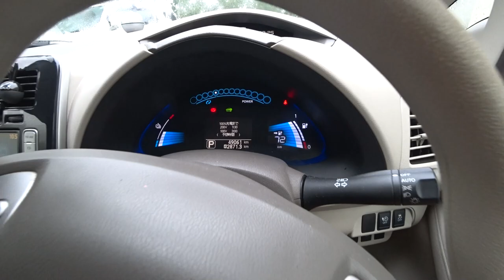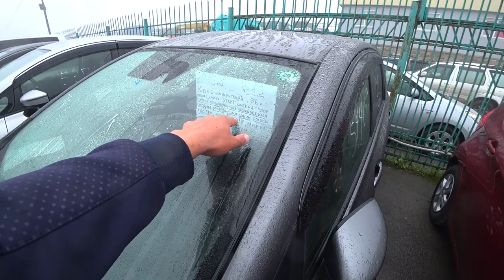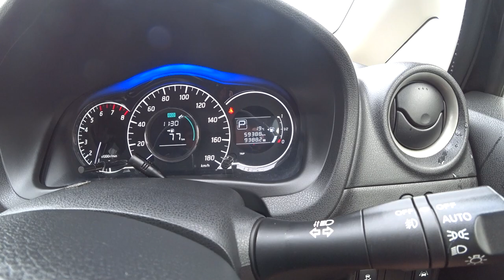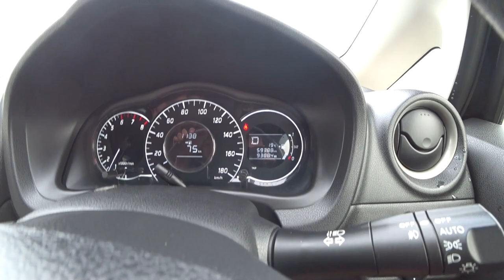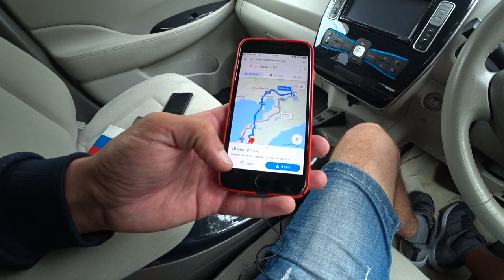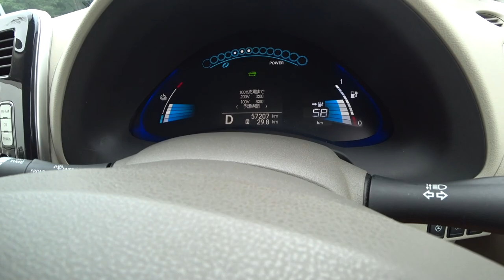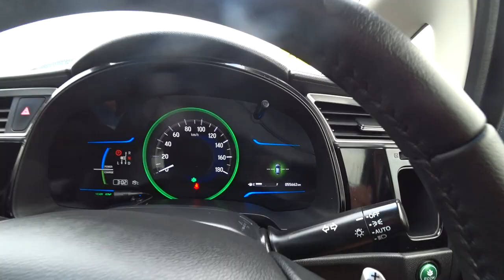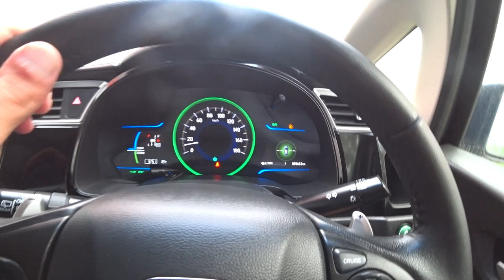Народные авто или нет Японские автомобили что покупают Авторынок зеленый угол правый руль дром ру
Народные авто или нет Японские автомобили что покупают Авторынок зеленый угол. Забираем и отправляем 4 авто

Делайте РЕПОСТЫ

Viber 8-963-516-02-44